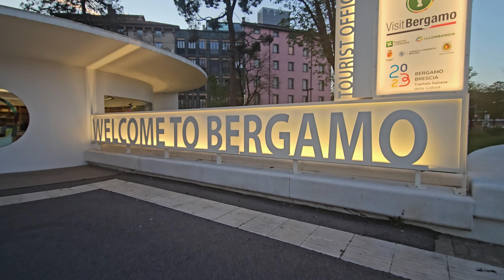Welcome to Bergamo